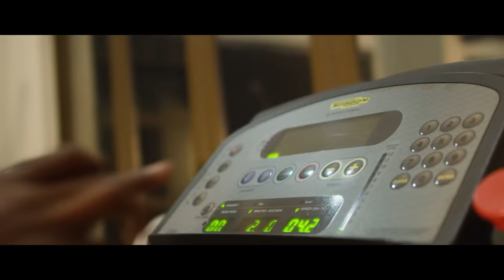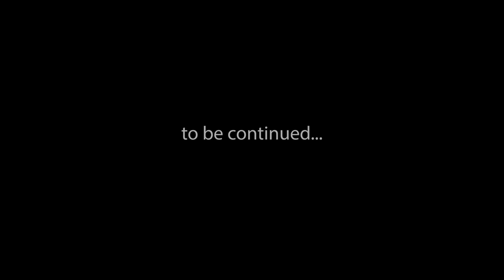Gwamba Feat Mlindo The Vocalist - Yaz Abantu (Official Music Video)